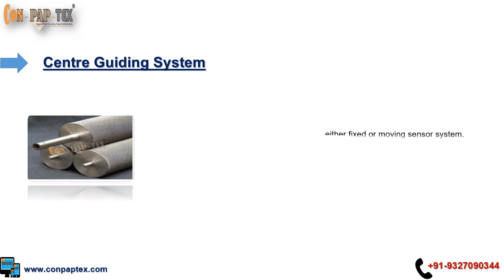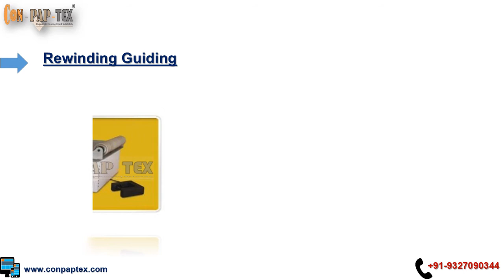Web Guiding Equipments | Conpaptex Equipments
Conpaptex Equipments is a Company Promoted by Experts & Technocrats having more than 30 Years of Experience in the Field of Flexible Printing & Packaging, Converting, Paper, Jute, Tarpaulins, HDPE Woven Sacks, Textile, Carpet, Leather, Technical Textile, Steel, Plywood & Laminates and Tyre-Cord Industry.

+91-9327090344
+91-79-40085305